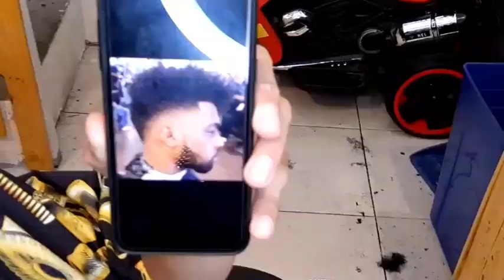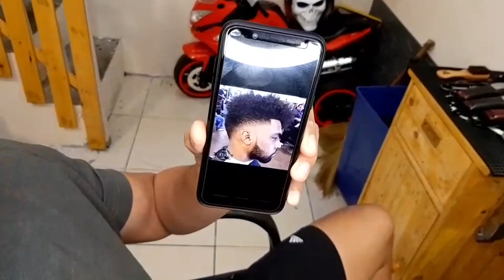BARBER TUTORIAL:BASIC FADE HAIRCUT FOR CURLY ASIAN HAIR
Bagong tutorial ngayong 2020 mga boss sana may matutunan kayo dito..Godbless

        //KEYWORD//
BASIC FADE/FADE HAIRCUT TUTORIAL/FADE/BARBERSHOP/NEW HAIRCUT 2020